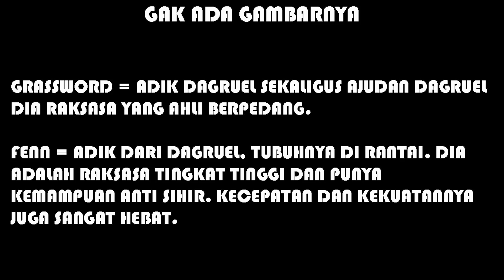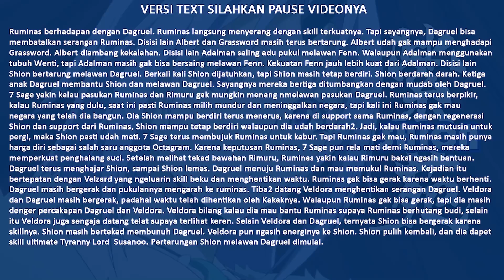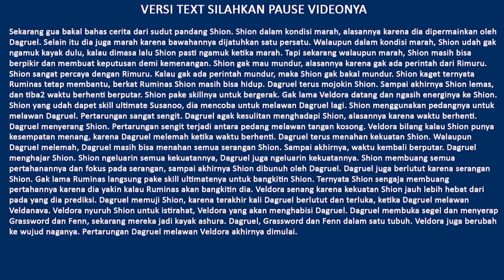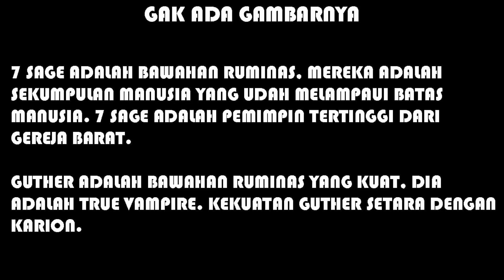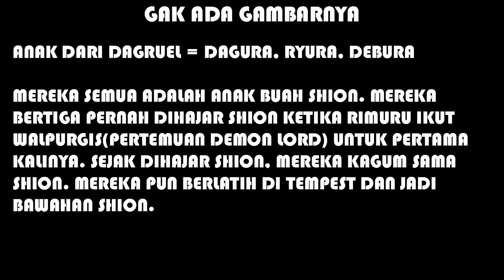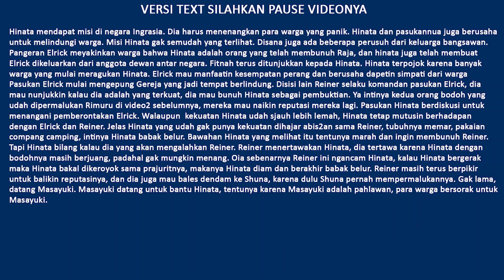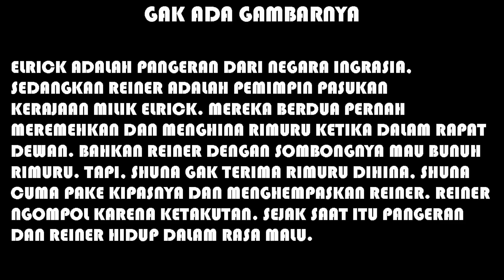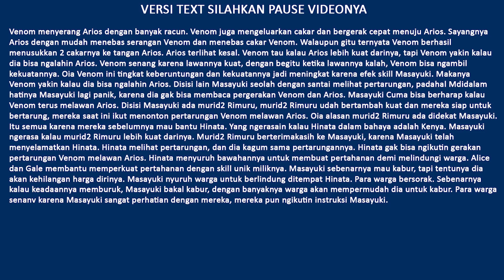Pembahasan Tensei Shitara Slime Datta Ken Arc Perang Tenma Part 4 ( Lanjutan Anime Part 15 )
Video ini berisi tentang pembahasan Tensei Shitara Slime Datta Ken atau Tensura. Video ini membahas rangkuman cerita kelanjutan animenya. Lebih tepatnya lagi video ini merangkum Arc Perang Tenma berdasarkan Web Novelnya.

Pembahasan Ch 216-223

TENSURA UPDATE 2 MINGGU SEKALI !